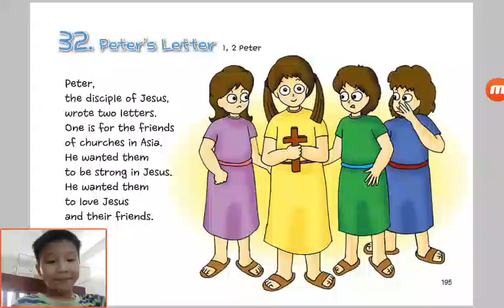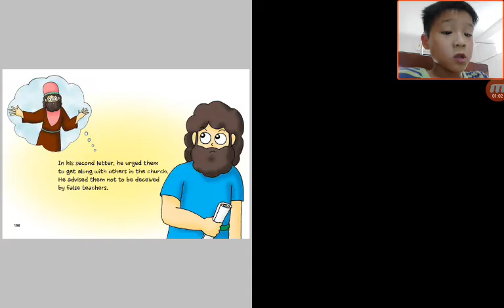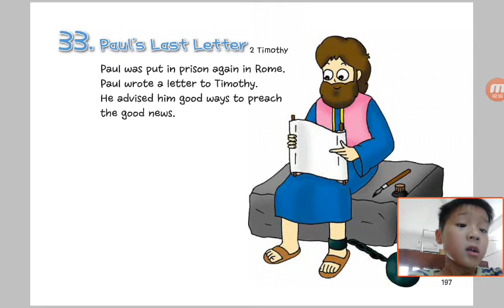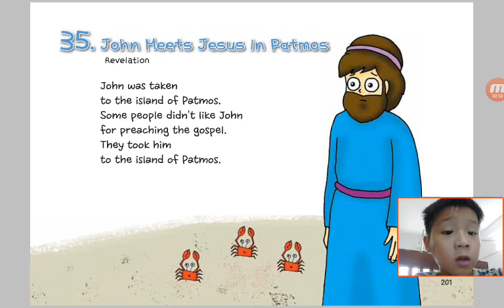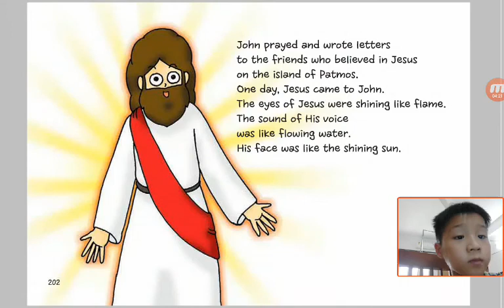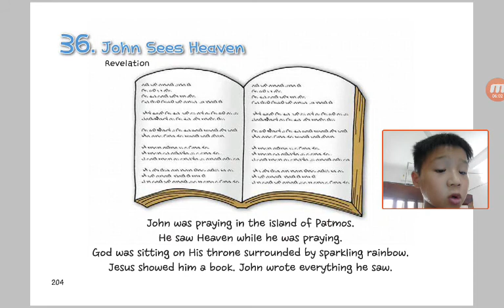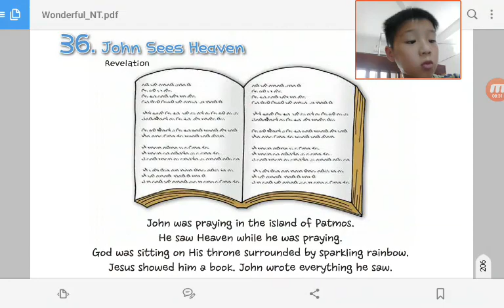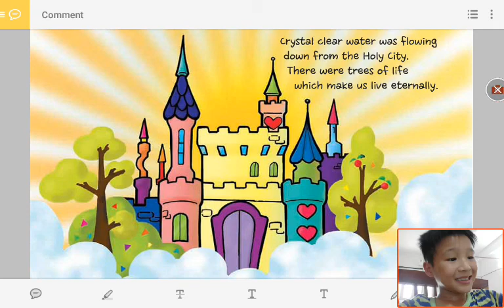‹Kids›Soo：Wonderful Bible Story‹성경이야기›– 32 Peter's Letter about Peter